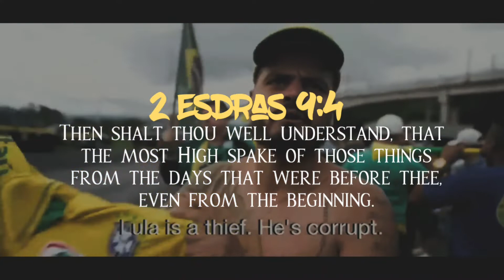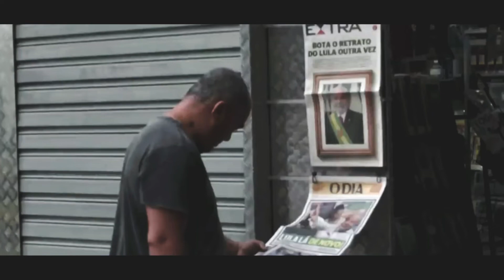Uproars Of The People: Brazil🇧🇷